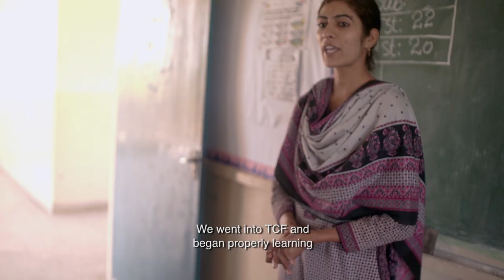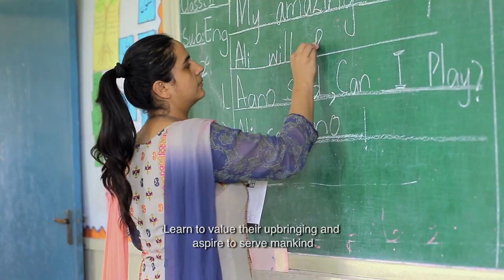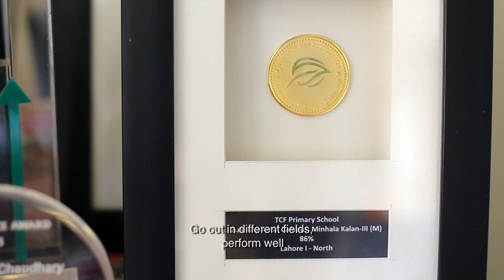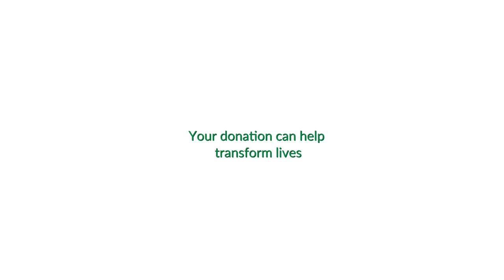Change begins when a school opens in a community. Change Begins with education 🏫📚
Never underestimate the power of education. Watch the Principal of TCF’s Zulaikha Amin Campus, Ms. Asifa Chaudry, talk about how education has changed the lives of her students, and transformed her community!